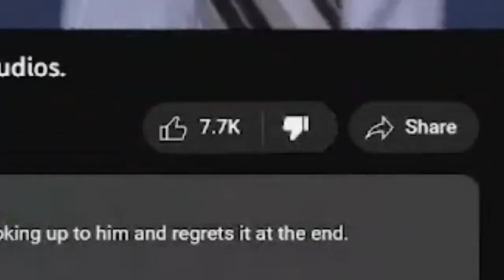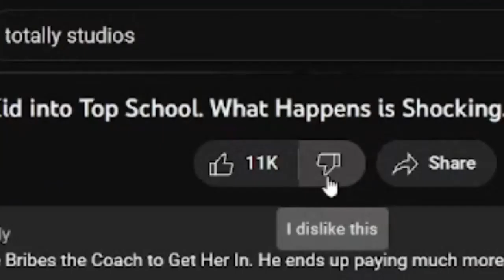REVISITNG THE DEMON SPAWN THAT IS TOTALLY STUDIOS | Stream Clip (4-12-2023)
make sure to
~ pls click read more ~
if there's any sound cut in this video, it's because of copyright - :)

hi again
one question
do you think my editing is improving? :)
thanks!